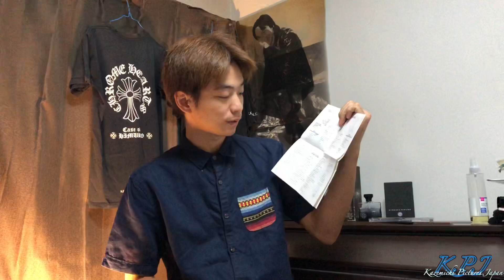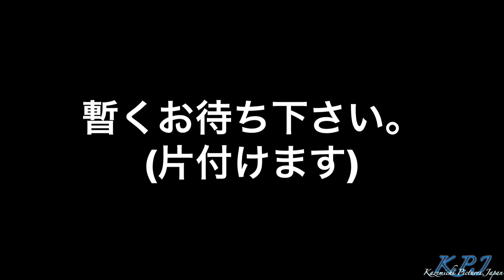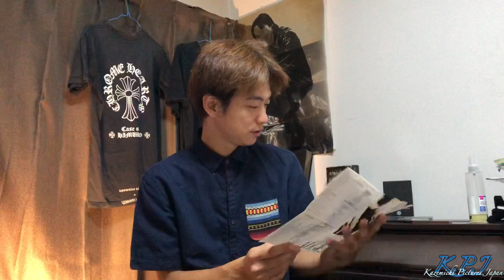氷室京介ALBUM回顧① FLOWERS for ALGERNON【氷室京介&BOOWY雑談GIG!Part.33】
KPJへのリクエストが多かったBOOWY、氷室京介さんのアルバム&楽曲紹介。

氷室京介
BOOWY
布袋寅泰